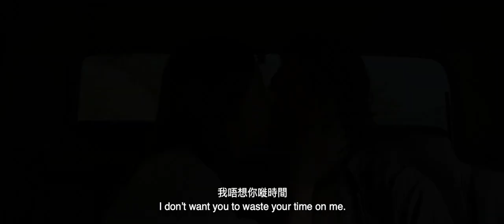OAFF2022『私のインド男友』My Indian Boyfriend [我的印度男友] 予告編 Trailer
『私のインド男友』My Indian Boyfriend [我的印度男友]
2021年｜香港｜121分
監督：シュリ･キショール
Director: Sri KISHORE